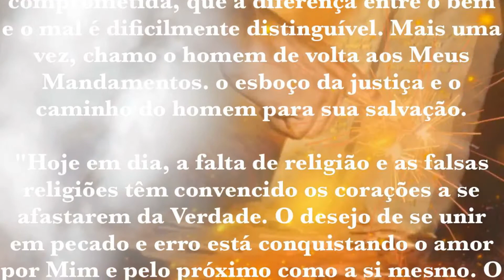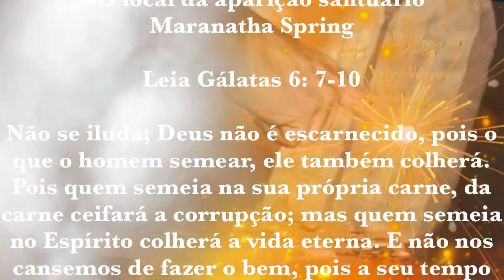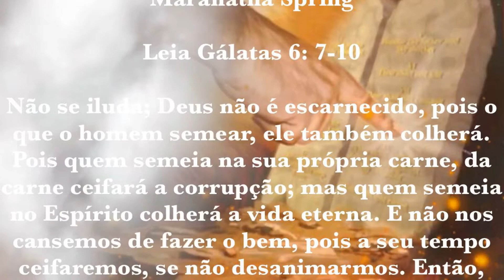MENSAGEM DE DEUS PAI 14 DE SETEMBRO 2019 HOLYLOVE.ORG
14 de setembro de 2019
Festa da Exaltação da Santa Cruz

 Mais uma vez, eu (Maureen) vejo uma Grande Chama que conheci como o Coração de Deus Pai. Ele diz: "Venho a você como sempre para restaurar a integridade da razão do livre-arbítrio. A razão correta é tão comprometida, que a diferença entre o bem e o mal é dificilmente distinguível. Mais uma vez, chamo o homem de volta aos Meus Mandamentos. o esboço da justiça e o caminho do homem para sua salvação.

"Hoje em dia, a falta de religião e as falsas religiões têm convencido os corações a se afastarem da Verdade. O desejo de se unir em pecado e erro está conquistando o amor por Mim e pelo próximo como a si mesmo. O pecado é adotado como aceitável porque 'todos' o abraçam. As pessoas modelam suas vidas de acordo com os erros que outras pessoas adotam .

"Tenho muito amor no Meu Coração Paterno por cada alma. É um amor cujas profundezas ninguém experimentou no mundo. Por causa desse amor, falo aqui * - repetidamente. Estou chamando almas , como nunca antes, de volta aos Meus Braços da Verdade. O pecado é uma realidade. Os esforços de cada um para evitar e / ou superar o pecado levam à vida eterna. Você será julgado de acordo com suas escolhas de livre-arbítrio. suas escolhas - não de acordo com a popularidade do que os outros escolhem.

* O local da aparição santuário Maranatha Spring

Leia Gálatas 6: 7-10

Não se iluda; Deus não é escarnecido, pois o que o homem semear, ele também colherá. Pois quem semeia na sua própria carne, da carne ceifará a corrupção; mas quem semeia no Espírito colherá a vida eterna. E não nos cansemos de fazer o bem, pois a seu tempo ceifaremos, se não desanimarmos. Então, como temos oportunidade, façamos o bem a todos os homens, e especialmente àqueles que são da família da fé.